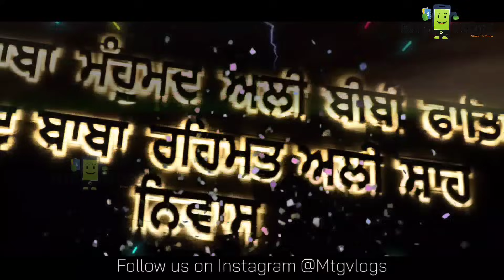Ludhiana Jalandhar Ambala se bhi Saste Suit | Diwali Bumper Sale Dhamaka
हमारे चैनल की सदस्य बनने के लिए  नीचे दिए लिंक पर क्लिक करें ।

Babe Di Hatti
Jamsher Khas, Jalandhar (Punjab)
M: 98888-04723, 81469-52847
Google Location : 👇
वीडियो बनवाने के लिये मेल कीजिए

अगर आप भी घर बैठे Reselling करके पैसा कमाना चाहते हैं बिना किसी इन्वेस्टमेंट के तो अभी यह ऐप डाउनलोड करें ।
Cloth merchants
Suit merchants
Ladies Punjabi suit
Summer collection
Ladies suit
Punjabi suit
Embroidered suit
surat suits
cotton suits
party wear
silk based suits
Georgette suits
pashmina suits
Pakistani suits
Woolen suits
Ladies suits
Punjabi suits
retail counter
Wholesale counter
Designer suits
Branded suits
daily wear articles
Dresses
dupatta suits
pataila suits
Glace cotton suits
Plazo suits
Garara suits
Sharara suits
Printed suits

Handwork suits
Summer suits
thaan wale suits
than wale suit wholesale market
than wale suit wholesale
ladies suit thaan wale
than wale printed suit
Ludhiana Cloth Market
Unstitch Kurtis
Semistitch suits
Dupatta suits
Fancy suits
Dress material
Lump Suits
Cotton Lump
Ladies suits
Embroided suits
Chicken suits
Lakhnavi suits
Jaipuri suits
Bandani suits
Botique style suits
Chanderi suits
Anaarkali suits
Amazing suits
Parallel suits
Pajami suits